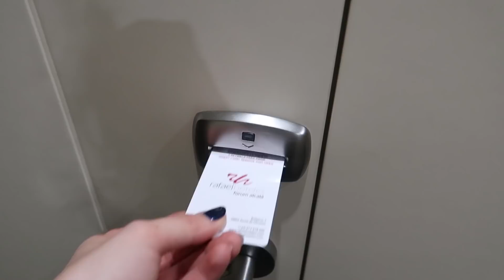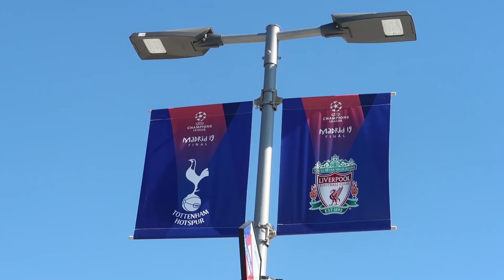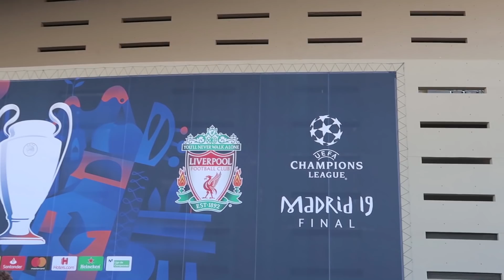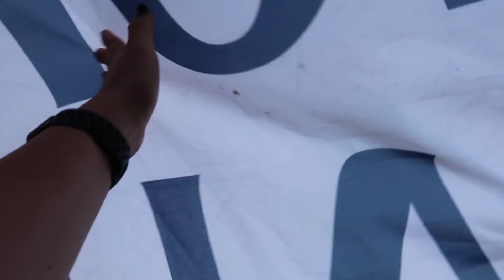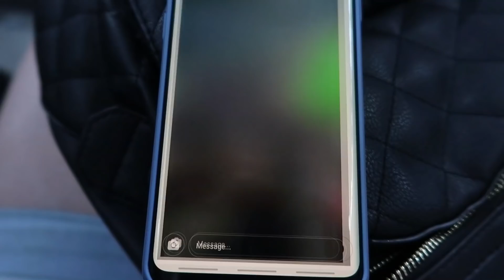CAN STILL HOLD OUR HEADS HIGH | UCLFinal Spurs 0-2 Liverpool | Champions League Final Madrid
►VLOG MUSIC